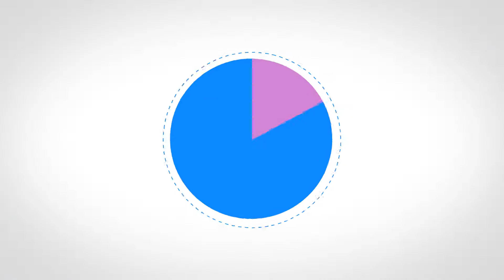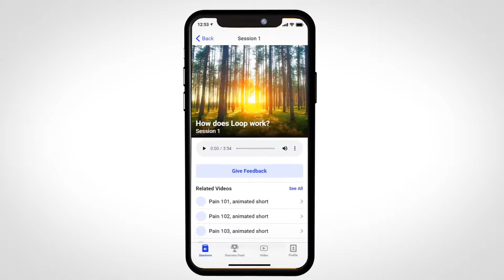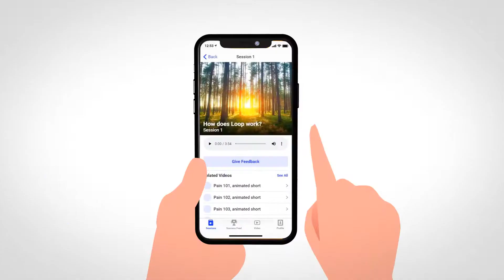LOOP (Explainer video)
Explainer video for new Health App